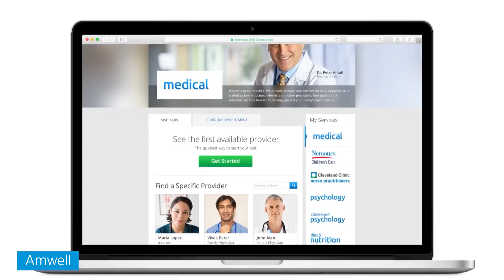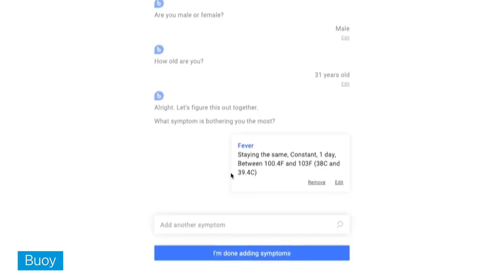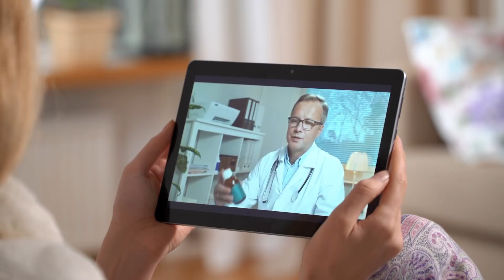Coronavirus & The Future of Telemedicine and Telehealth Explained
Coronavirus (COVID-19) is changing the world forever, and even more so with telemedicine. Coronavirus has the topic of telemedicine at the forefront of prevention, but its benefits have existed at some level for several years now, but amid the current outbreak, it is seeing a surge in popularity and use. Unfortunately, as valuable as online health check-ups may be in a time when self-isolation is encouraged, some folks are getting left behind.